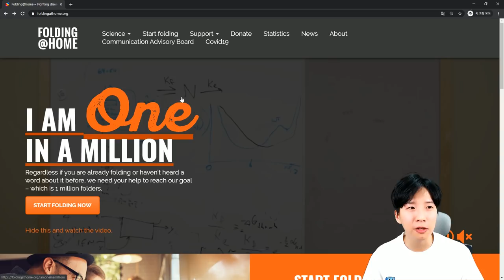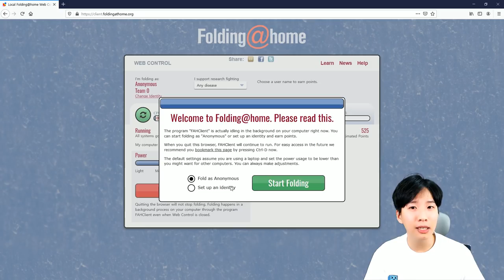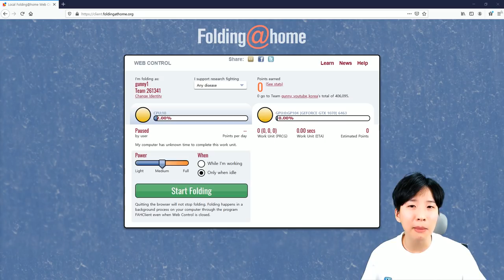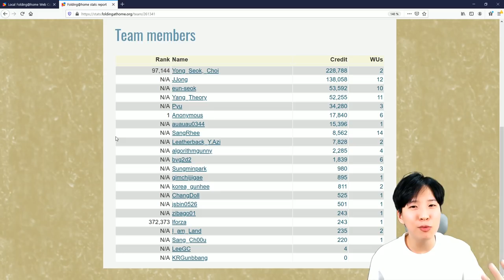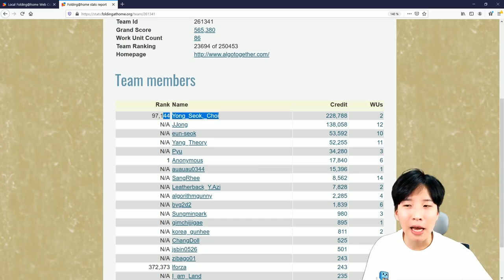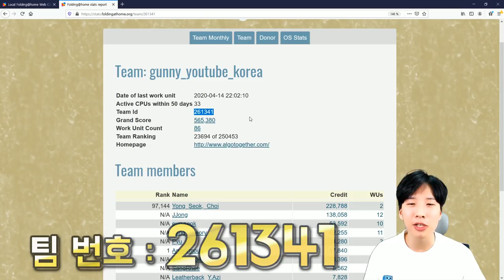코로나 백신 개발에 여러분의 CPU가 필요합니다.. | Folding@Home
우연한 기회로 좋은 프로젝트를 알게 되어서 코로나 바이러스 백신 개발에 우리가 조금이나마 기여할 수 있는 방법을 여러분께 소개시켜 드립니다!

주변에 많이 알려주세요!

감사합니다!